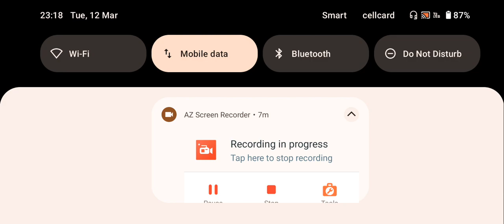UCL: Matchday 3 - RC Lens vs FC Bayern Munchen